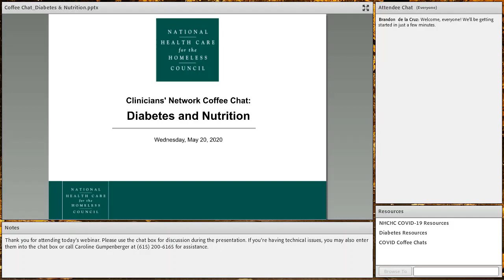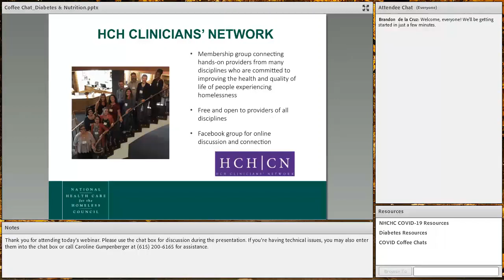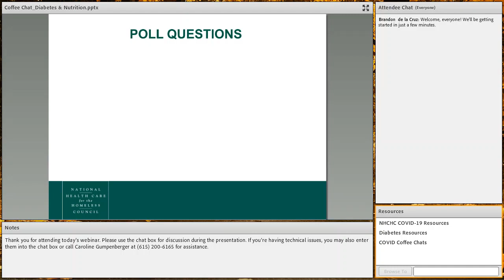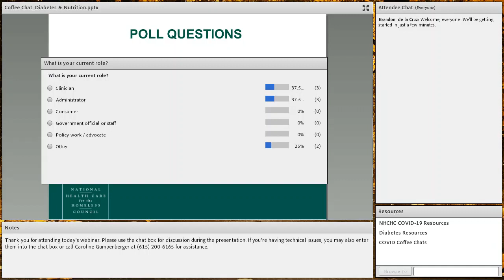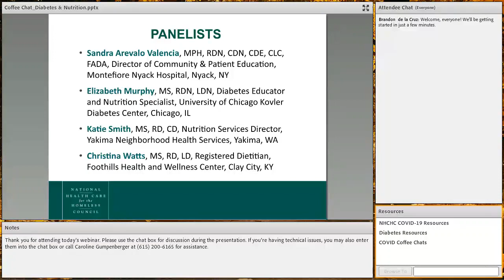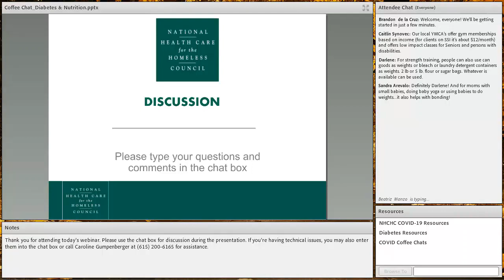Clinicians' Coffee Chat: Diabetes and Nutrition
Presented by the National Health Care for the Homeless Council, this webinar was held on Wednesday, May 20th, 2020.

In this fourth conversation of a four-part “Clinicians’ Coffee Chat” series on diabetes, participants will discuss the role of nutrition in diabetes management for people experiencing homelessness. This interactive conversation will foster peer learning and support across the homeless health care field. Please bring your questions and experiences to share in the discussion.

Panelists:

Sandra Arevalo Valencia, MPH, RDN, CDN, CDE, CLC, FADA, Director of Community & Patient Education, Montefiore Nyack Hospital
Nyack, NY

Elizabeth Murphy, MS, RDN, LDN, Diabetes Educator and Nutrition Specialist, University of Chicago Kovler Diabetes Center
Chicago, IL

Katie Smith, MS, RD, CD, Nutrition Services Director, Yakima Neighborhood Health Services
Yakima, WA

Christina Watts, MS, RD, LD, Registered Dietitian, Foothills Health and Wellness Center
Clay City, KY

Moderator:

Lily Catalano, National Health Care for the Homeless Council
Nashville, TN